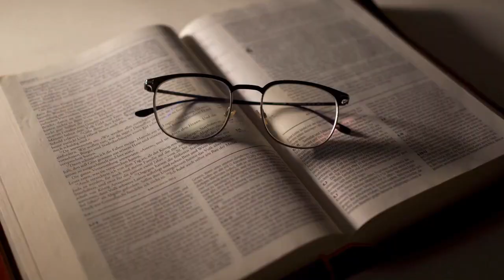2 MADI 2 MAI TRAVAY APOT 6 V 1 7V 1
2 Madi 2 ME  Actes 6:1–7:1
1 Lè sa a, te vin gen anpil anpil disip. Ladan yo, jwif ki te fèt nan peyi etranje epi ki te pale lang grèk la vin gen kont ak jwif peyi a. Yo t'ap plenyen dèske vèv yo pa t' jwenn anyen nan separe manje yo t'ap fè chak jou a.
2 Douz apòt yo sanble tout disip yo, yo di: Li pa ta bon pou n' neglije predikasyon pawòl Bondye a pou n' al okipe sèvis manje a.
3 Se pou sa, frè m' yo, chwazi sèt gason pami nou ki gen bon repitasyon, ki anba pouvwa Sentespri, ki gen kont bon konprann sou yo. N'a ba yo fè sèvis sa a.
4 Konsa nou menm, n'a toujou bay tout tan nou pou lapriyè, ak pou fè moun konnen pawòl Bondye a.